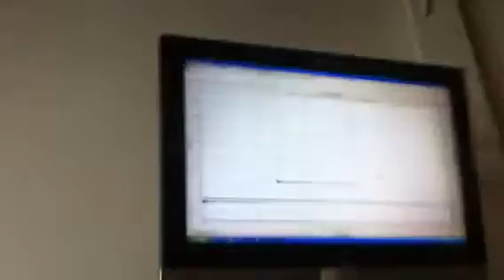1967 Datsun 2000 Roadster Dyno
After sitting for 8 years, un-tuned with unknown ignition setup
108hp
115tq